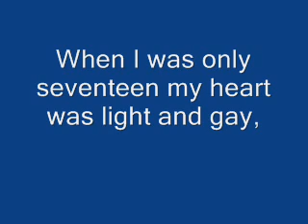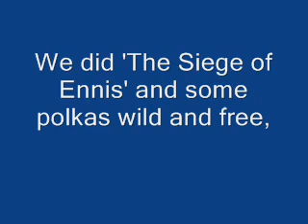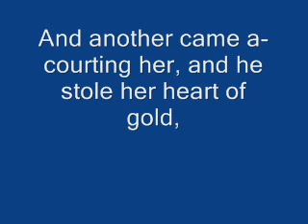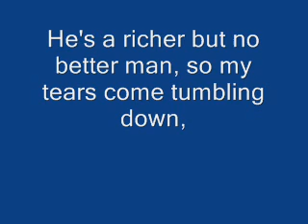The Pride Of Tralee Town + On Screen Lyrics ----- Paudie & Declan McAuliffe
Paudie & Declan McAuliffe

Up The Kingdom